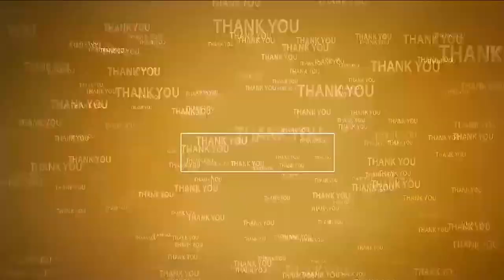చాలా సంతోషంగా ఉంది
- వేదగిరి లక్ష్మీ నరసింహ స్వామి ఆలయం కేంద్ర ప్రభుత్వ ప్రసాదం పధకం కింద ఎంపికైంది
- నెల్లూరు రూరల్ ఎమ్మెల్యే కోటంరెడ్డి శ్రీ‌ధ‌ర్‌రెడ్డి